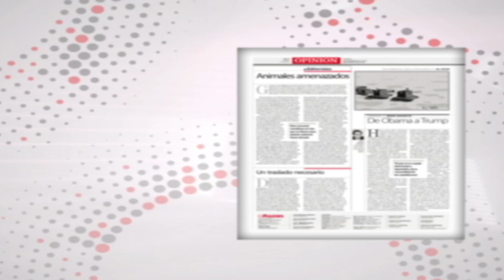Piedra, Papel y Tinta para este sábado 29 y domingo 30 de junio de 2019.